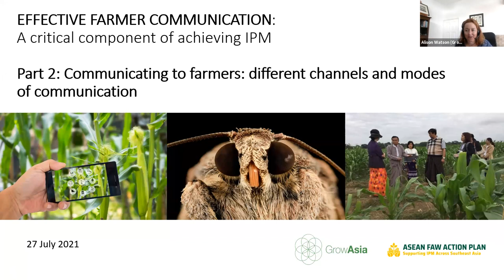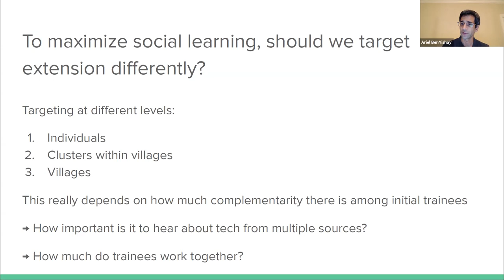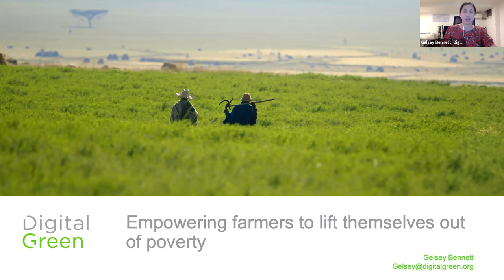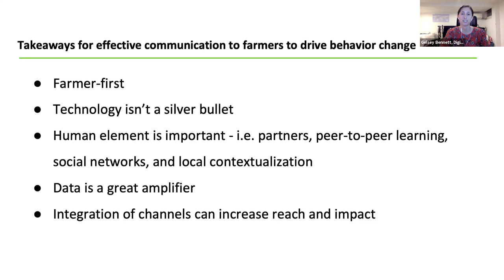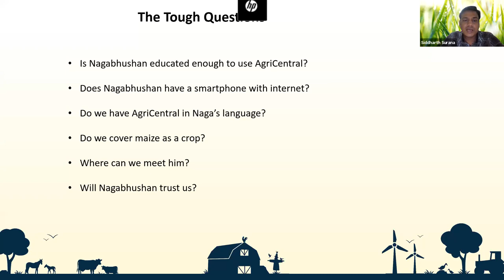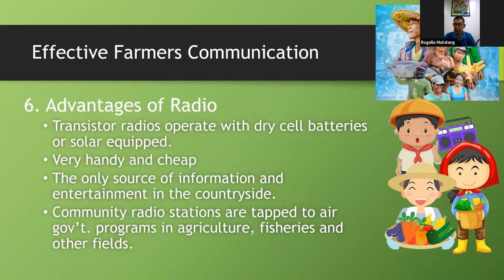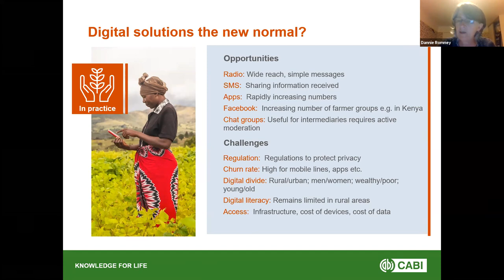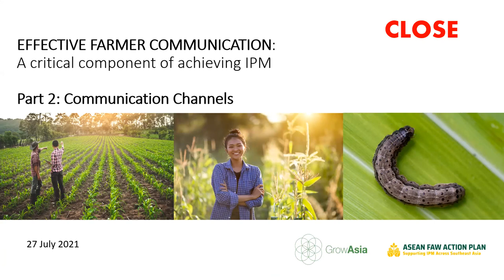Effective Farmer Communication (Part 2): Case Studies of Communication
Effective communication is vital if we are to support farmers to manage plant pests and diseases - like the fall armyworm (FAW) - that threaten the sustainable livelihoods of millions of smallholder farmers. But communication is a process and is more than just “telling” farmers what they should do.

As part of the ASEAN Action Plan on FAW Control, this six-month, four-part workshop series explores how behavioral science and design thinking can lead to more effective farmer communication. In Part 2, we explore what works and what hasn't in communications aimed at supporting farmers to implement integrated pest management.